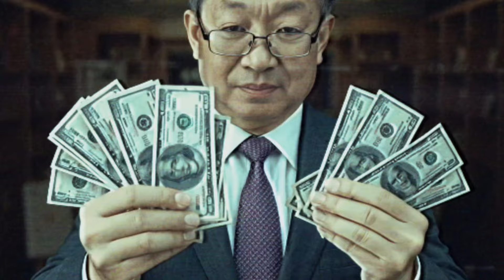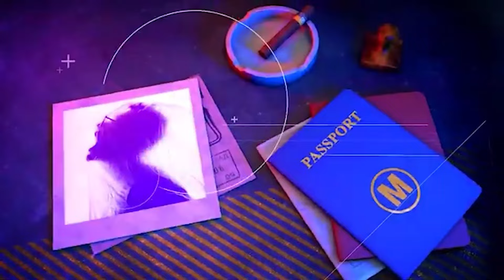Chinese American UnAlived While Doing Business In PH Sparks Outrage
If you would like to sell ebooks and other helpful information visit this site for more info.

I met my wife on a Christian dating site for Filipinas.